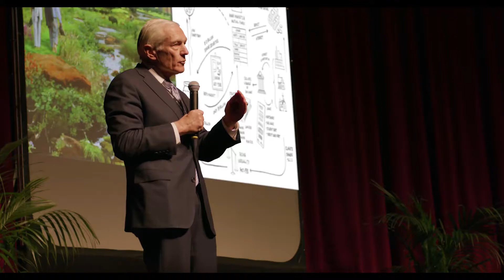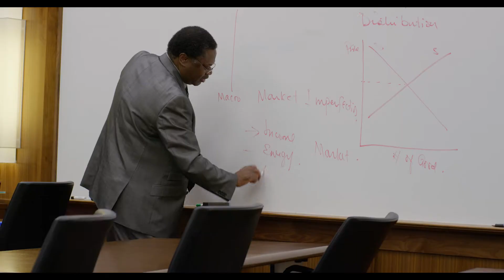Hot Money - Trailer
Confused by the economy, derivatives, cost of energy, and taxes? You are not alone. Untangle the realities of the global financial system and its relationship to government, politics and climate change with all the humor of a New Yorker cartoon